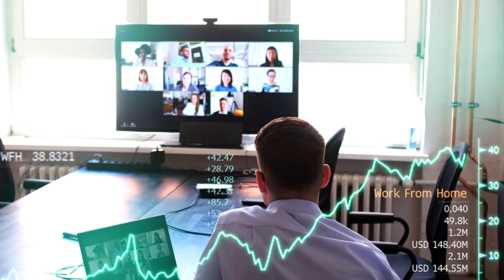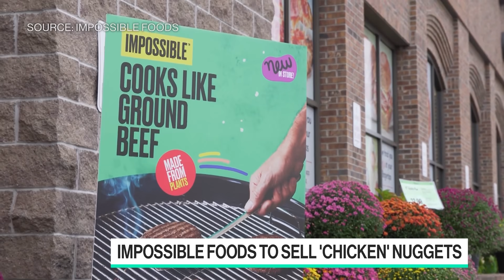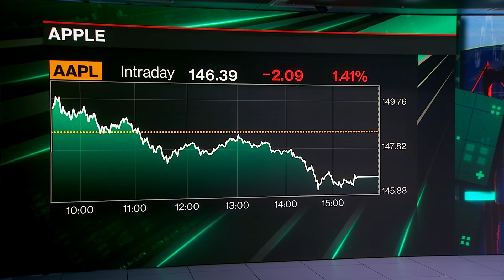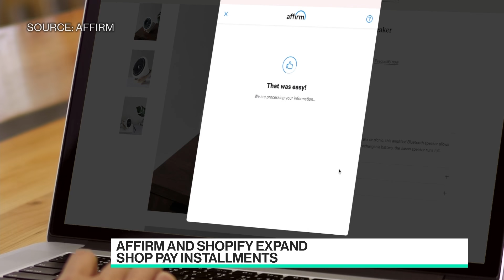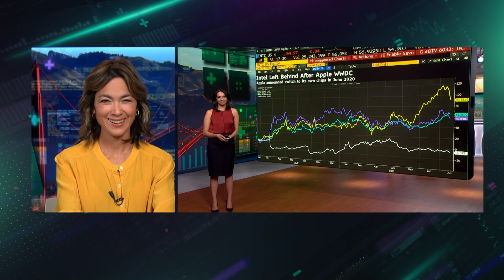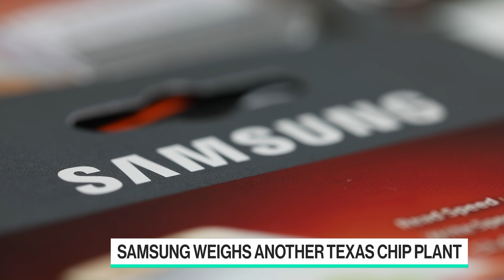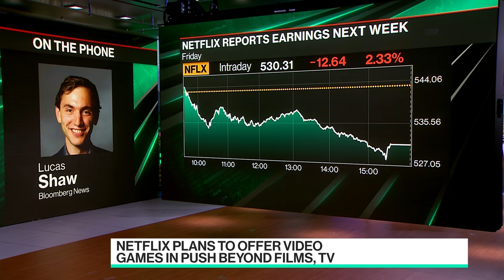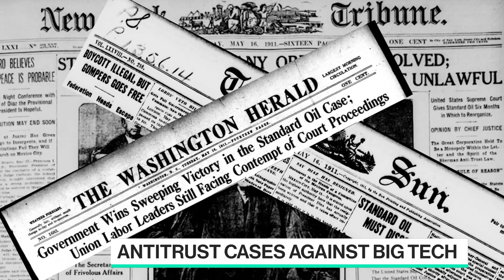'Bloomberg Technology' Full Show (07/16/2021)